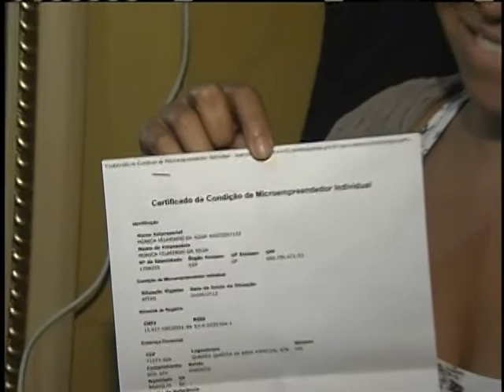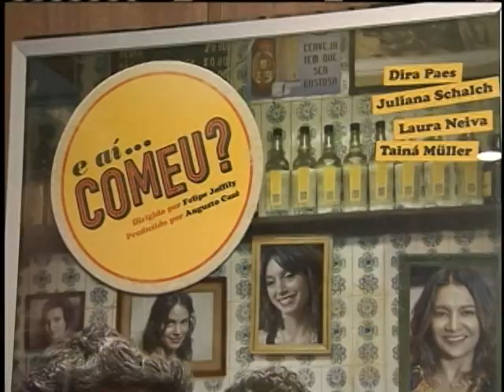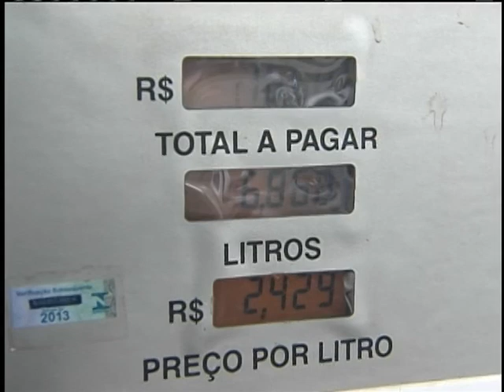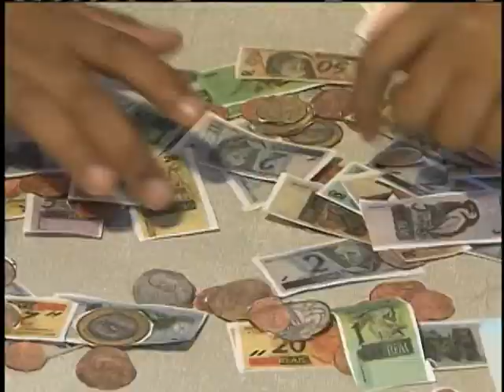Jornal NBR NOTÍCIAS na íntegra - 30 de junho